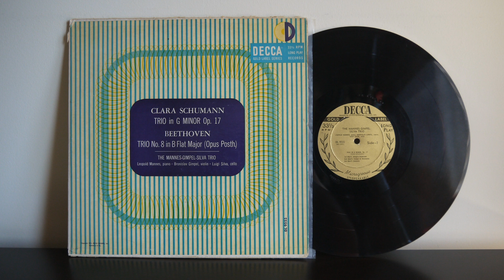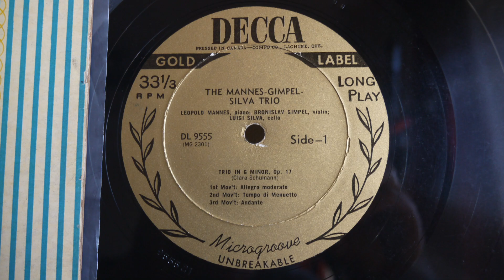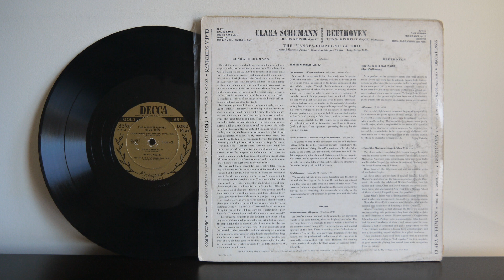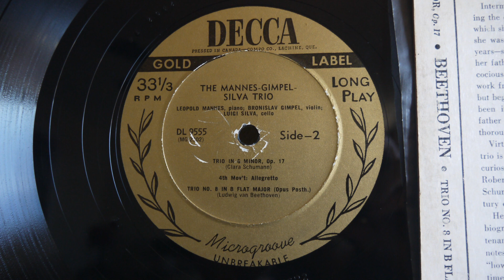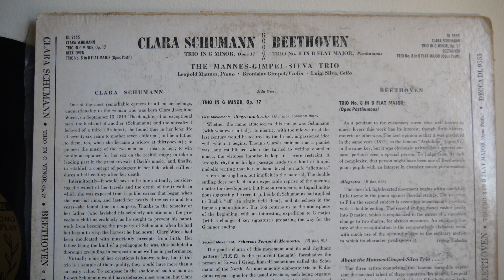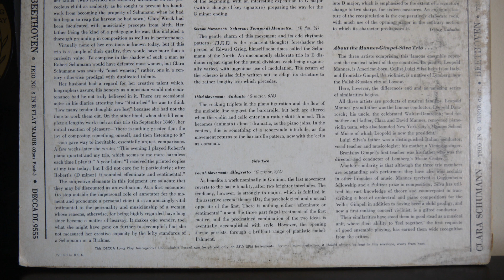Clara Schumann, Beethoven, The Mannes Gimpel Silva Trio (1951) Decca ‎– DL 9555